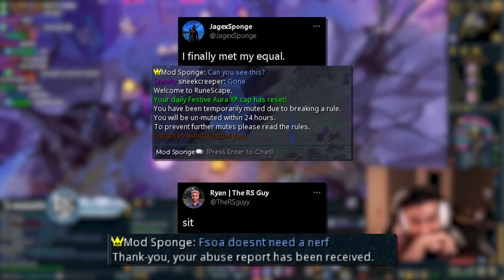It's Kerapac time! (solo episode 13)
Welcome back to SOLO!